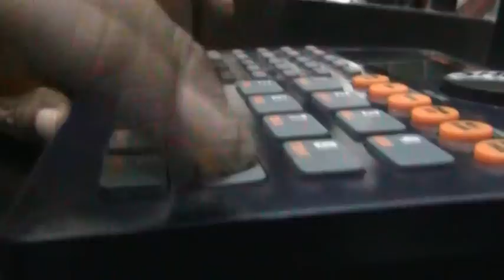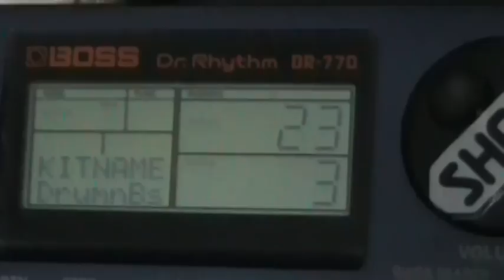Demo DR-770 Boss Drum Machine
Simple demo drum machine  boss DR-770 by Sheikh maerooband